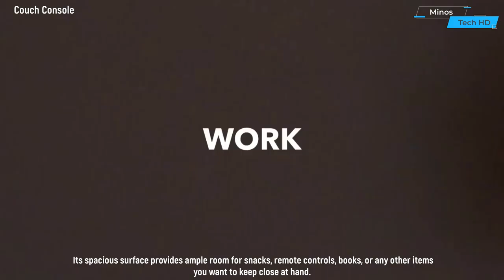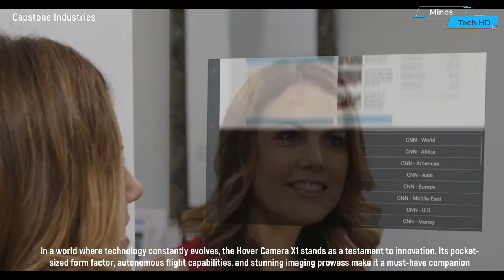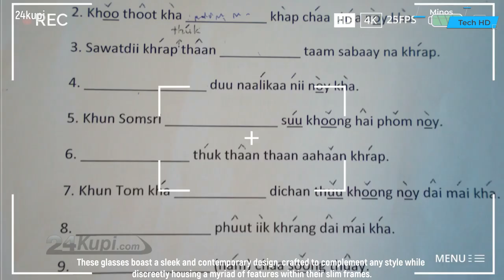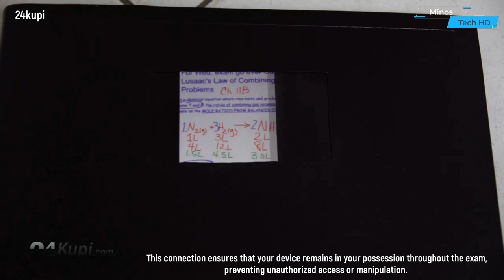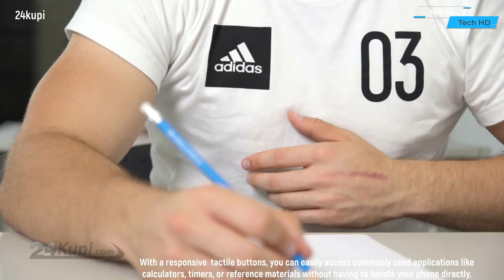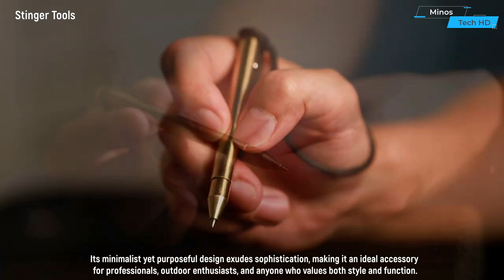20 Amazing Gadgets From Amazon That Will Make Your Life Easier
Get ready to embark on a journey into the realm of cutting-edge technology and innovation. In this electrifying collection of videos, we showcase a carefully curated selection of the most mind-blowing gadgets that are reshaping the way we live, work, and play.

From futuristic smart devices that seamlessly integrate into your daily routine to mind-boggling inventions that push the boundaries of what's possible, our channel is your one-stop destination for staying up-to-date with the latest advancements in the tech world.
Stay informed, entertained, and amazed as we unravel the mysteries of the tech world together.

We thrive on your input and engagement, so your feedback truly matters!